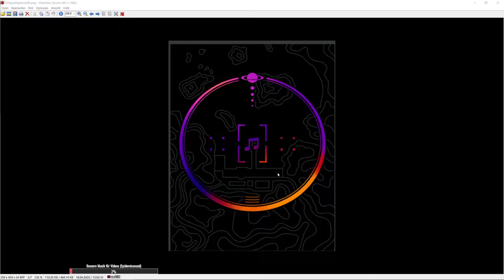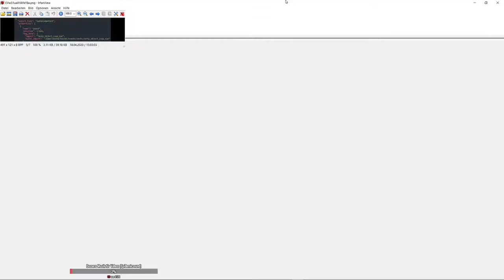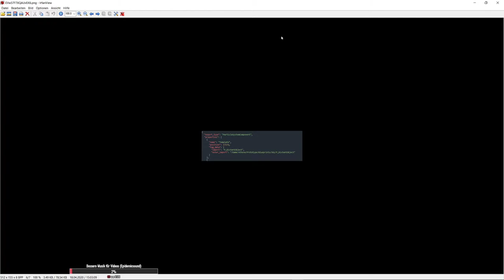Ein NEUES LIVE EVENT kommt!?🎵|Fortnite Live Event News|Deutsch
Ein weiteres Live Event beginnt jetzt!
Neben dem Haupt Live Event gibt es jetzt auch noch ein zweites Live Event und diesmal erhalten wir das zweite mal nach Marshmello ein Konzert in Forntite. Alle Informationen zu diesem Konzert / Live Event in diesem Video.

🛑Die News stammen vom Samstag (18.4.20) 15 Uhr ➡ Inzwischen können schon weitere Informationen  bekannt sein!🛑